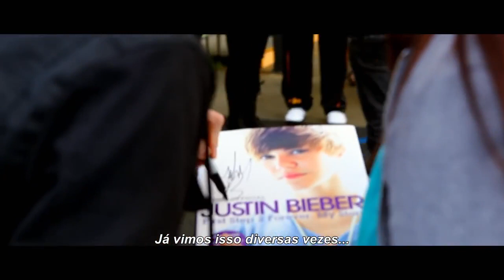Justin Bieber's Believe (Trailer HD)